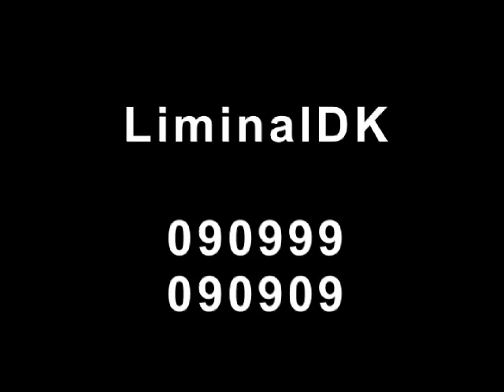LiminalDK 090999-090909, part 1 of 3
LiminalDK productions in the years 1999-01.

Short excerpts from the following LiminalDK productions:
1. The Liminal Institute Festival at Dock 11, 1999, Berlin.
2. "Fraktion", directed by Erik Pold, Performers: Josefine Kampmann, Seimi Nørregaard, Anette Wiesner and Erik Pold
3. "Ahundredandfifty Wary Intentions", directed by Adelaide Bentzon, Performers: Pernille Koch, Allan McDermott, Henrique Neves.
4. "Flaked", directed by Adelaide Bentzon, performed by Donovan Flynn.
5. "Performance2000" directed by Erik Pold, performers: Jeffrey Gunshol, Anders Christiansen and Trine Tiirmann Thomsen. Video: Helle Lyshøj.
6. "Bearable Compromise" directed by Adelaide Bentzon, performers: Pernille Koch and Donovan Flynn.
7. "Cammie & Elto", directed by Adelaide Bentzon, performers: Kasper Ravnhøj and Pernille Koch, video: Mikala Krogh.

From the 10 years anniversary video of LiminalDK Video edit and camera: Helle Lyshøj